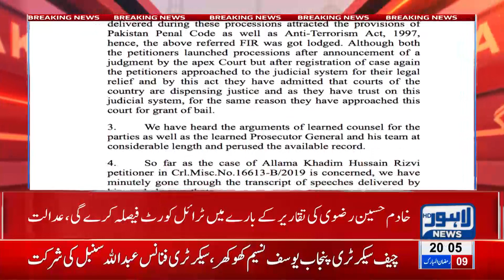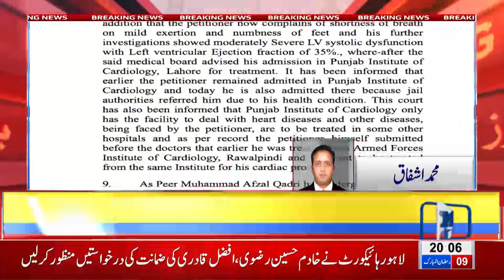Khadim Rizvi, Peer Afzal Qadri Released on Bail | Breaking News - Lahore News HD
Khadim Rizvi, Peer Afzal Qadri Released on Bail